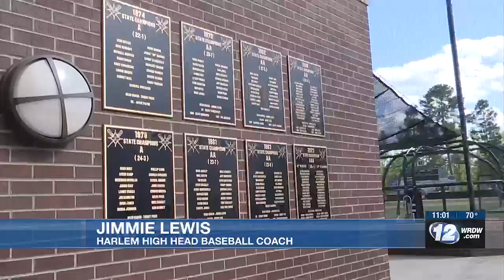Harlem baseball team gets special send-off before state championship